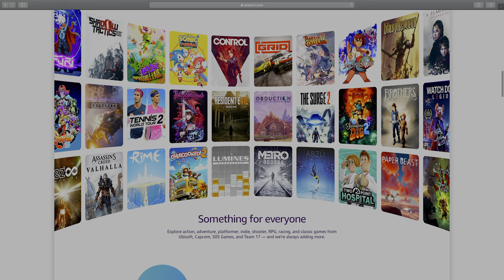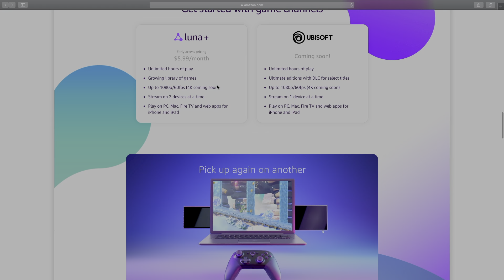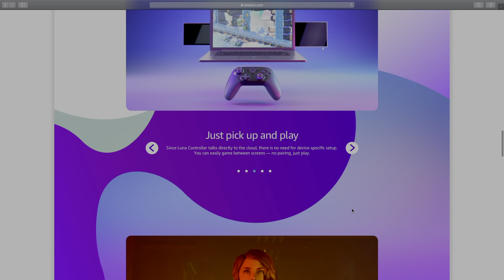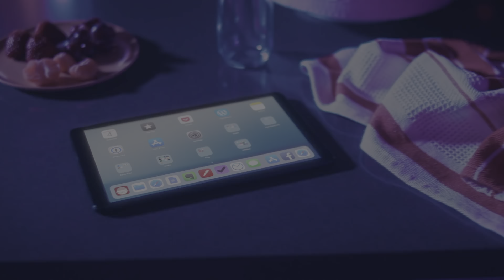What Is Amazon Luna? | Luna Gaming Cloud Streaming!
So, what is Amazon Luna exactly? Today, Amazon officially revealed their new cloud streaming called Amazon Luna; an Amazon game Streaming Service! But you might ask yourself, what IS it? What can it do? This video breaks down exactly what Amazon Luna is, and how it is going to try to make it's mark in the video game streaming service industry, as well as how it is going to compare with Google Stadia and other services.

Additionally, Luna gaming will give you the opportunity to watch Twitch streams from Luna and go from watching Twitch streams, to instantly playing on Luna. I think this comes as an X-Factor as there is no other service out there that does anything like that. So for streamers and watchers, this looks to be a potential game changer, especially when it comes to cloud streaming games with Amazon Luna. The Amazon cloud gaming service looks to change the game, potentially if all goes according to plan.

The Amazon Luna price point is $5.99/mo with and the Amazon Luna Controller price is set to $49.99.

Hopefully this video helped answer your question regarding what is Amazon Luna, and help you decide if it is the service for you. Amazon Game Streaming is here! I hope you all liked the video!